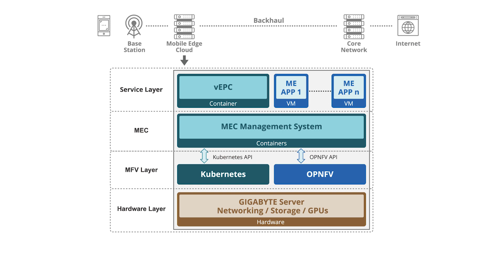Ultra-Reliable Low Latency Communications - Find Your 5G Edge with GIGABYTE